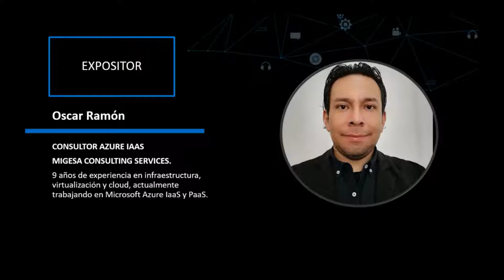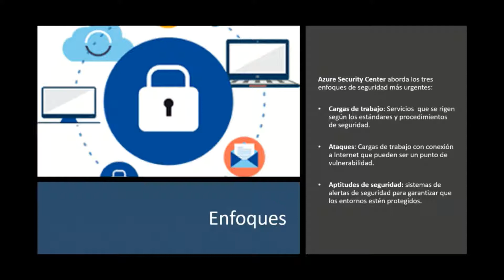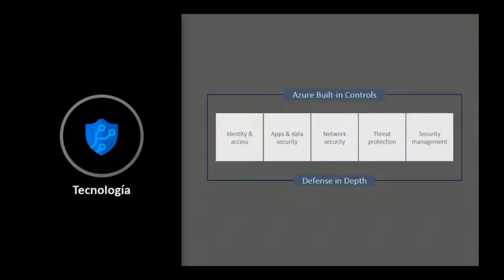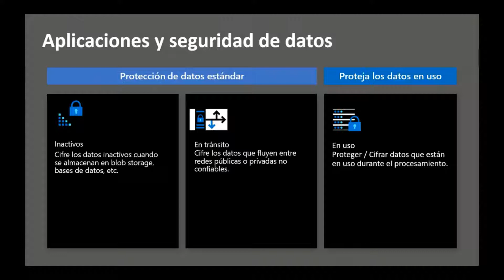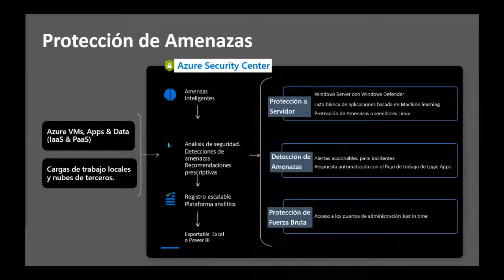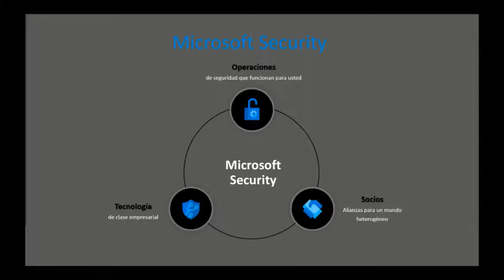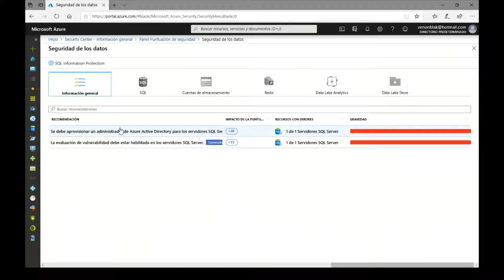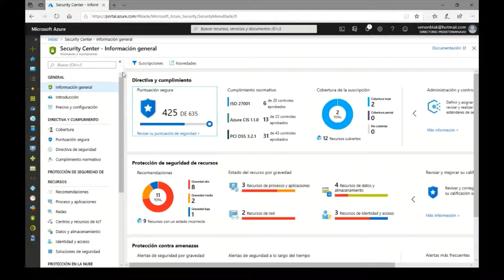Webinar: Microsoft Azure - Detección de Vulnerabilidades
Ciclo de Webinar - Septiembre 2019